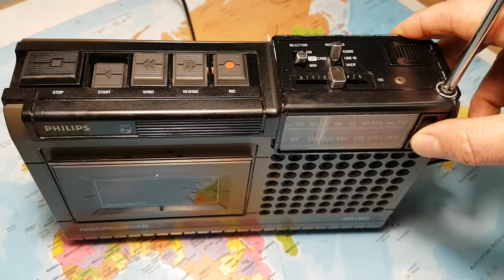Philips Radio Recorder AR060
Radio della Philips costruito in Austria ne 1980. Buona ricezione in due bande AM e FM

Funzionamento sia rete 220V che Batterie.